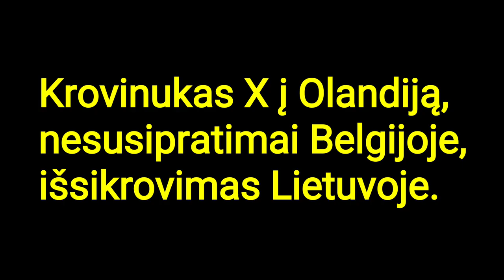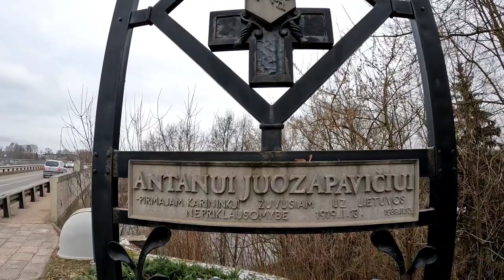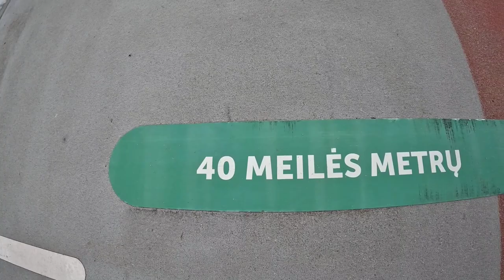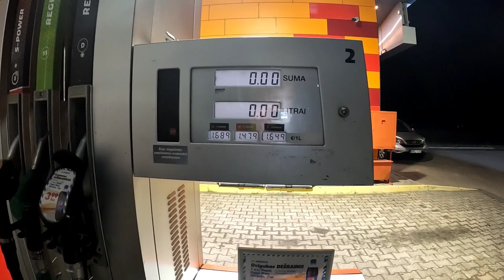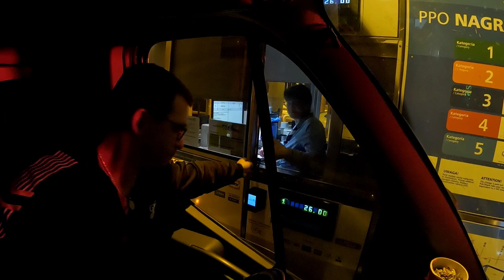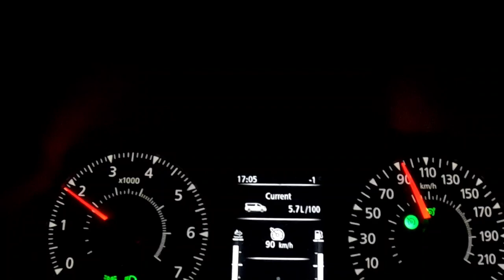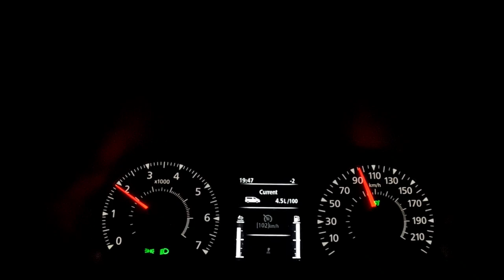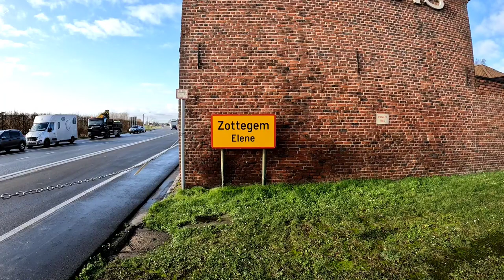ReisasX krovinukas į Olandiją,nesusipratimai Belgijoje,išsikrovimas Lietuvoje 1dalis pirmyn_atgal#@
Pirmoje dalyje prieš reisą į Olandiją pasižvalgysime į Alytuje esančius tiltus,taip pat nuvyksime į Prienus,o sekančią dieną pajudėsime į reisą.Pasikrausime Vilniuje ir gabensime X krovinuką į Olandiją.
    2-oje dalyje važiuosime iš Olandijos į Belgiją,ten patirsime nesusipratimą dėl krovinio.Vėliau keliausime į Vokietiją dasikrauti krovinio ir atgal į Lietuvą.Lietuvoje matysite išsikrovimą ir namo į Alytų.
Smagaus ir nuotaikingo žiūrėjimo!pirmyn_atgal#@